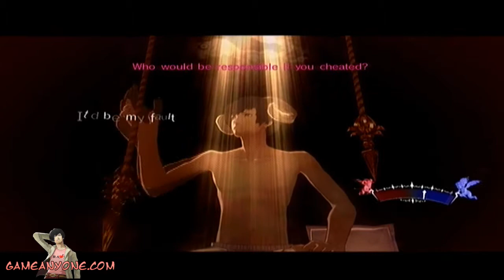Let's Play Catherine part 6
do you guys even read this?!